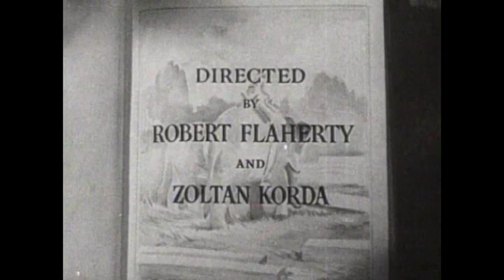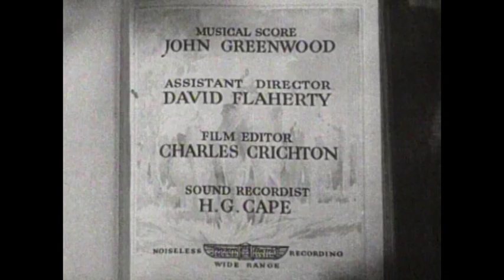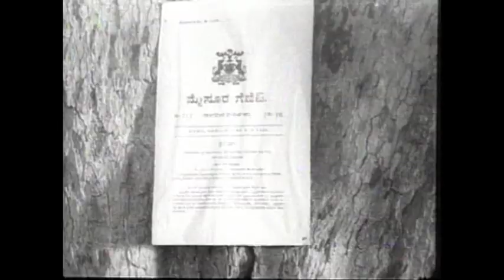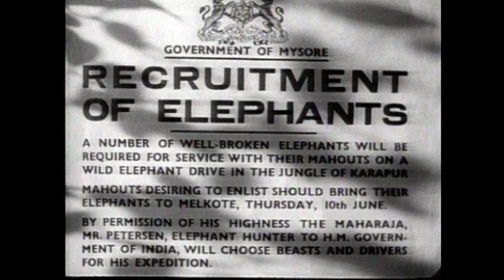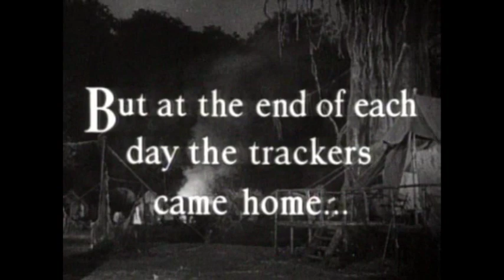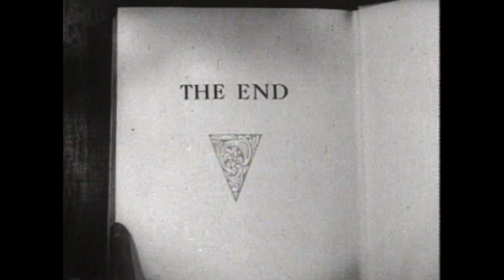Elephant Boy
Toomai (Sabu), a young boy growing up in India, longs to become a hunter. In the meantime, he helps his mahout (elephant driver) father with Kala Nag, a large elephant that has been in their family for four generations.
Petersen (Walter Hudd) hires the father and Kala Nag, among others, for a large annual government roundup of wild elephants to be tamed and put to work. Amused by Toomai and learning that he has no one but his father to look after him, Petersen allows the boy to come too.
Strangely, no elephants have been seen in the region in a while, so Petersen has staked his reputation on a guess that they will be found further north. However, six weeks of hunting prove fruitless. He is ready to give up, but his right hand man, Machua Appa (Allan Jeayes), persuades him to keep hunting for another month. When the other hired natives learn of Toomai's ambition, they mock him, telling him that he will become a hunter only when he sees the elephants dance (a myth).
One night, Toomai's father spots a tiger prowling near the camp and wakes Petersen. When the two go out to shoot the beast, Toomai's father is killed. Kala Nag's grief becomes so intense, he rampages through the camp, only stopping when Toomai calms him down.
Petersen decides to assign cruel Rham Lahl (Bruce Gordon) to Kala Nag, as Toomai is too young for the job. When Rham Lahl beats the elephant, however, Kala Nag injures his tormenter. The mahout insists that Kala Nag be destroyed, as is the law. Petersen manages to get him to change his mind and accept 100 rupees instead by threatening to have him removed from the safety of the camp.
Unaware of this reprieve, Toomai takes Kala Nag and runs away into the jungle. There, they stumble upon the missing wild elephants, and Toomai sees them dancing. He leads Petersen to them. The other natives are awed, and hail him as "Toomai of the Elephants". Machua Appa offers to train the boy to become a hunter, a plan Petersen approves.